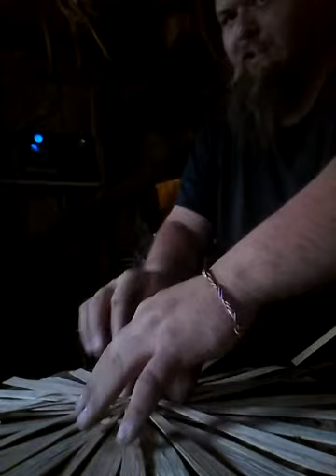The fine art of the whiteoak basket..by a bigfoot!!!!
Well here it is! Finally...i know right! Heres the first part from the making of the ribs to the weaving. The final vid will be of the finishing techniques. Thanks everyone!!!